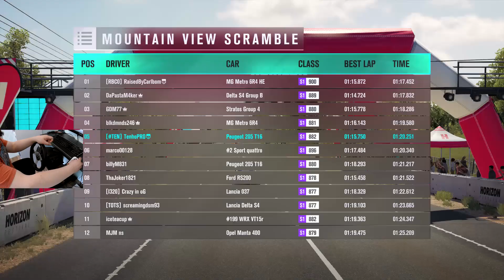Forza Horizon 3 - Kaikkien aikojen Barn Find Osa 22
Päristellään vielä Integrealla, Audi RS5 sekä pikku tyypitys Dartilla. Mutta Ladosta löytyy kohokohta!
Kilpeä ei vielä vaihdettu koska kuvatessa ei ollut 17K Täynnä.

Tue Mua ja Kanavaa Kehittymään Tilaamalla se!

Steamista löytyy Nick. TenhoPRO

Pelejä Halvemmalla? Kyllä!